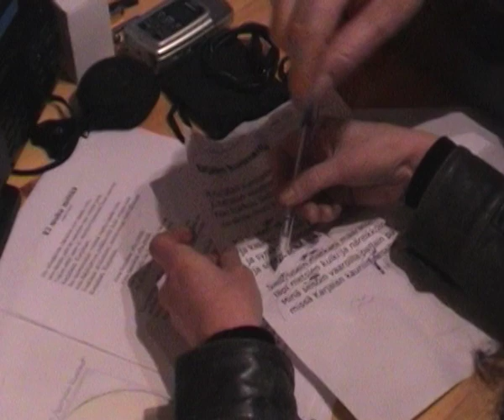Kikka Laitinen - Karjalan kunnailla (making of)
Making of -dokumentti Karjalan kunnailla -kappaleen uudistetun version nauhoituksista. Solistina Kikka Laitinen, mukana tuottaja Jasu Mäntylä.